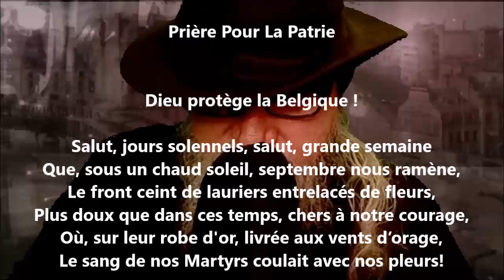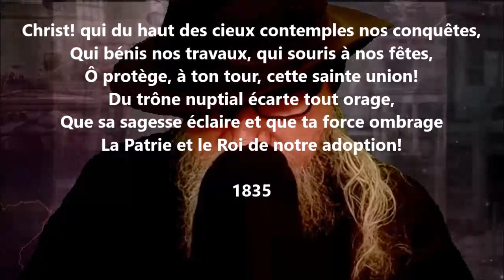Prière pour la patrie - Théodore Weustenraad lu par Yvon Jean